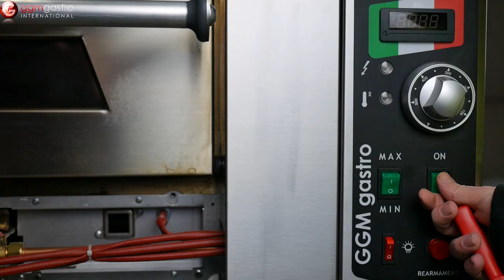GGM Gastro GEP Gaspizzaofen - Diverse Fehlerbilder Display und Thermostat